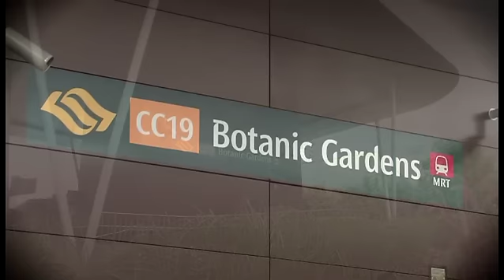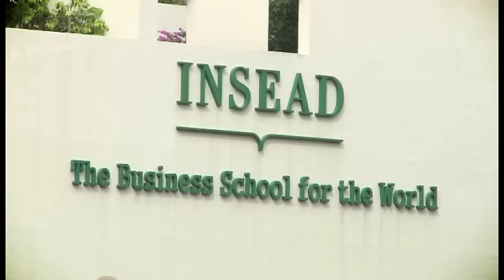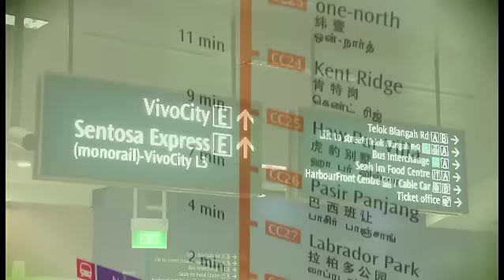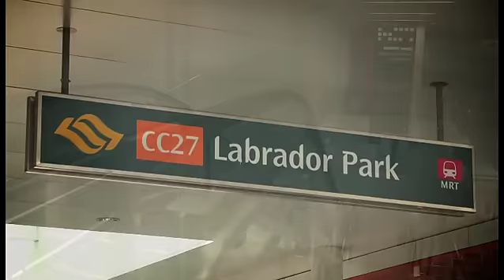Celebrate Life on the Circle Line - Our Commuters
On 8 October, the final stretch of the Circle Line will commence passenger service. We went on the streets to find out what the commuters have to say about the opening of the new stations. They are looking forward to it... how about you?